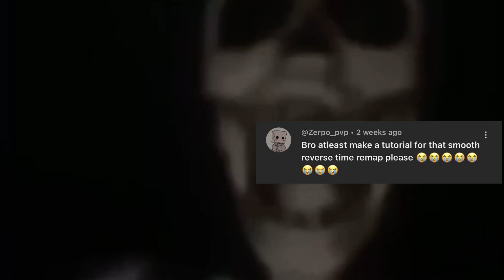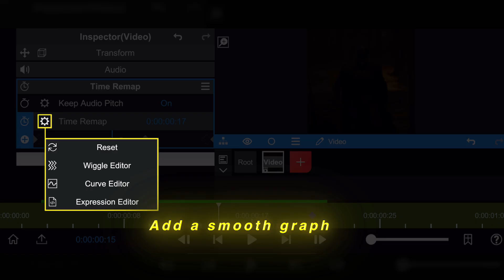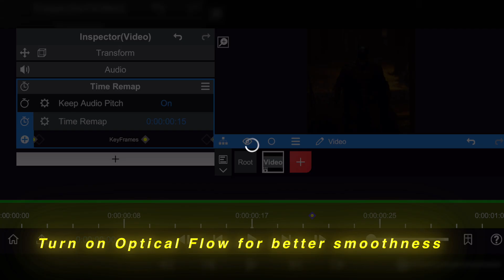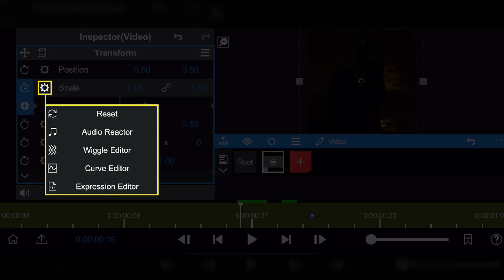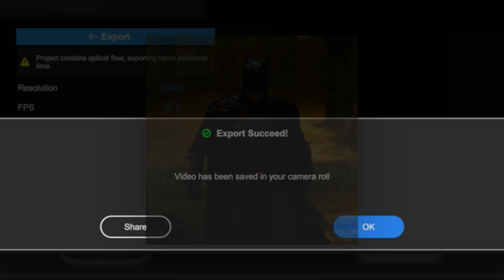AE Style Reverse + Zoom Tutorial | Node Video Editor (Mobile Edit📱)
Learn how to make a smooth reverse zoom using Node Video Editor — all from your phone!

🎧 Songs Used in This Tutorial:
• Lemonade – Don Toliver
• No Pole – Don Toliver

🛠️ What You’ll Learn:

• How to reverse clips with speed ramping
• Clean keyframe techniques
• Smooth transitions using Optical Flow
• Optional zoom in/out for extra cinematic style

🎬 Clips by: [@eternaltwixtors]
📌 SCP Credit: [@eternaltwixtors]
💻 Tag your edits

🎞️ What This Tutorial Includes:

• Reverse speed ramping
• Cinematic flow
• AE-style effects
• Smooth transitions
• All done on Node Video Editor

This video is for educational and creative purposes only.
I do not claim ownership of the music or video clips used unless otherwise stated.